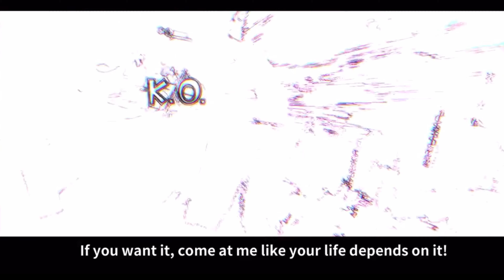[Film Red] EX SHANKS - First gameplay, skills and traits 🔥| German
Lasst doch ein Abo da, falls es euch gefallen hat 🤙🏽

Und nicht vergessen bei 500 Abos hau ich das nächste Gewinnspiel raus 😏